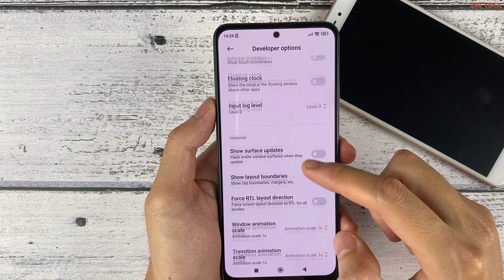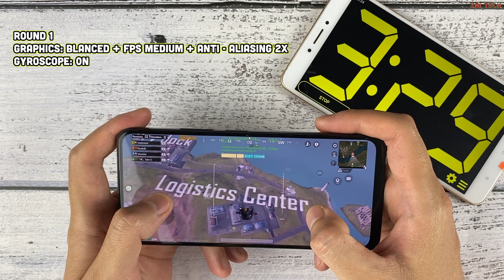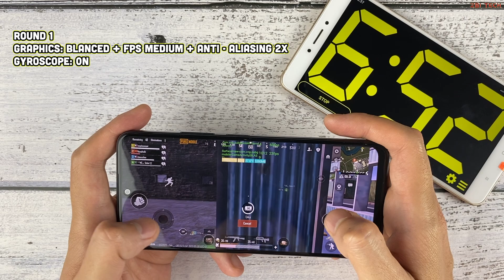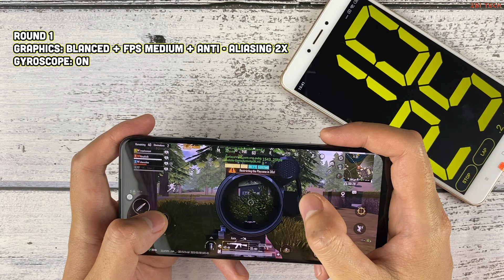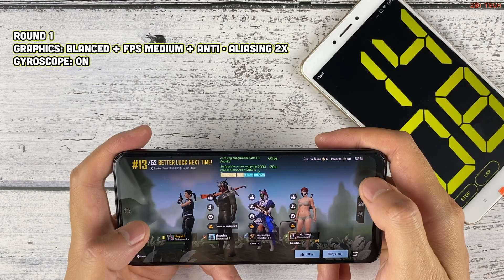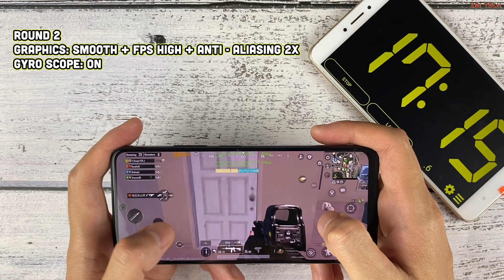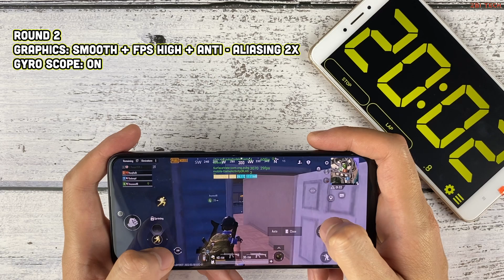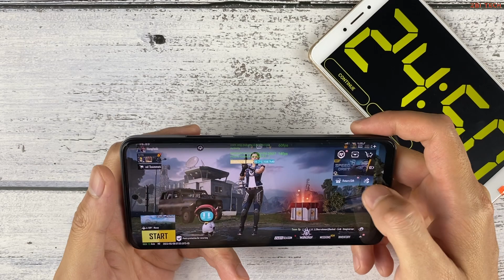Xiaomi Redmi Note 12 Global Version Test Game PUBG Mobile